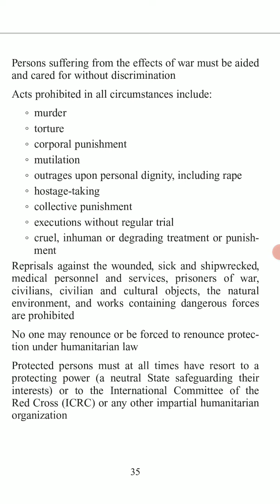Human Rights Standards and Practice for the Police armedconflict 9 Oct 2021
Topic 9

Civil Disorder States of Emergency and Armed Conflict

Human Rights Standards

9 Oct 2021